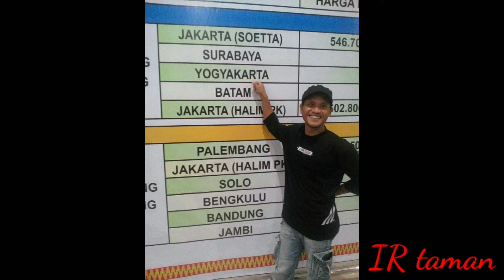perjalanan Lampung ke Jogja cari kreasi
perjalanan dari Lampung tengah menuju Jogja utk mencari kreasi dikota Jogja sekalian ketemu orang tua saudara & teman perjalanan ini dgn bus exekutif yg lumayan nyaman...sengaja saya videokan utk kenangan skalian tontonan& hiburan skalian pengetahuan bagi yg blm pernah melakukan perjalanan Lampung jogja